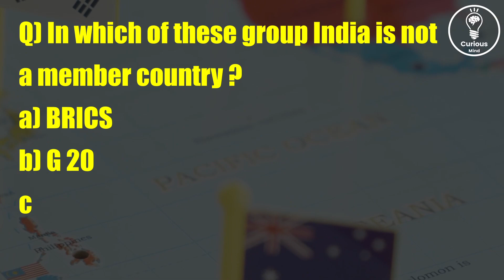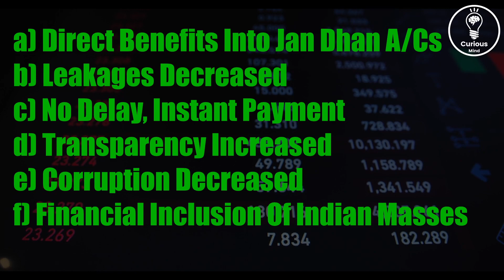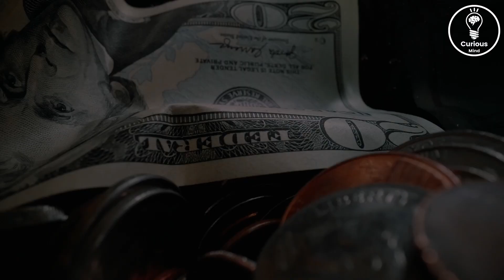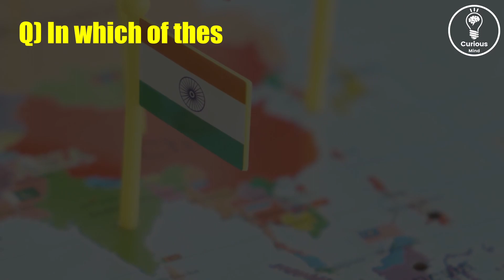9 Years of Modi: Unpacking India's Decade-Long Transformation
Join us on a compelling journey as we delve into the transformative 9-year tenure of the Modi government. In this video, we explore the remarkable achievements, policies, and initiatives that have shaped India under Prime Minister Narendra Modi's visionary leadership. From infrastructure development and economic reforms to digital empowerment, we examine the significant milestones and the impact they have had on the lives of the people. Gain insights into the transformative initiatives like Make in India,  Digital India, and more, which have propelled India towards progress and global recognition. We analyze the challenges faced, the lessons learned, and the path ahead for India's growth and development. Join us in celebrating the journey of change, as we reflect upon the accomplishments and envision a brighter future for our great nation. Don't miss this comprehensive analysis of 9 years of the Modi government's inspiring governance.